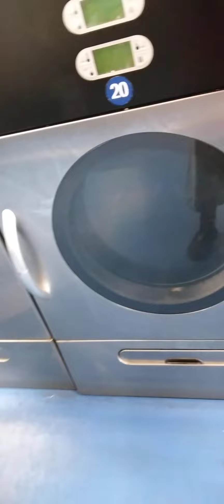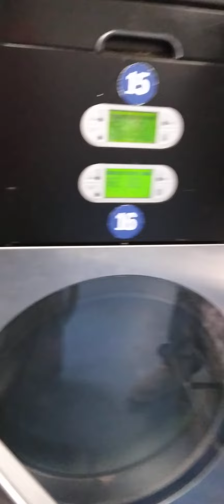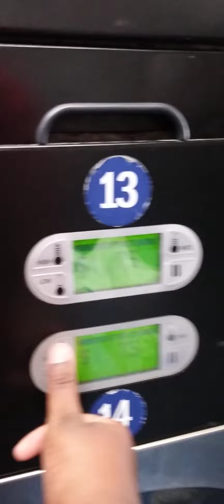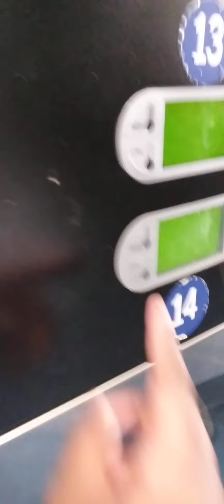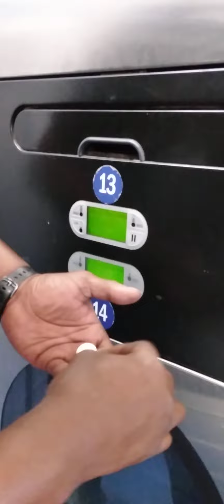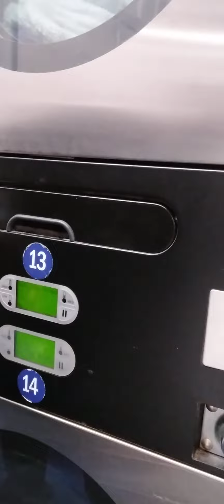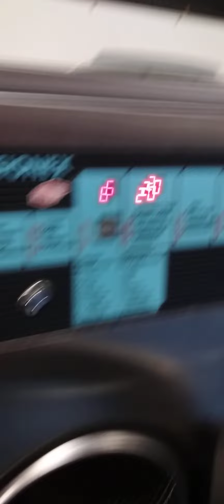Milnor Dryer Machine. Load Adding Coin And Start.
(Record At 4:06 PM CDT.)